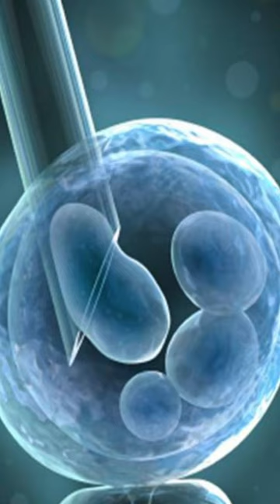Cancer Research in SPACE by Ax-1 | SpaceX Falcon-9 Launch to ISS | Axiom Space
Life Science Research doesn't just happen on Earth. For decades, it has been conducted in Low Earth Orbit (LEO). What kind of research can you do in space? How about confocal fluorescent microscopy of cancer organoids? Last year, private astronaut mission Ax-1 from Axiom Space that launched on SpaceX Falcon-9 rocket did just that on board of International Space Station (ISS). Check out a quick video on this topic.